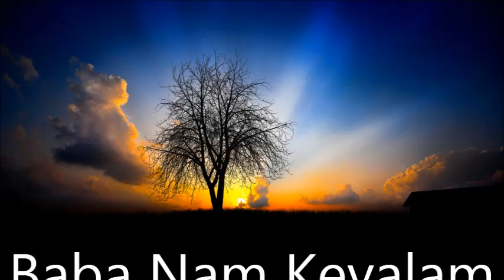Baba Nam Kevalam........Kiirtana....